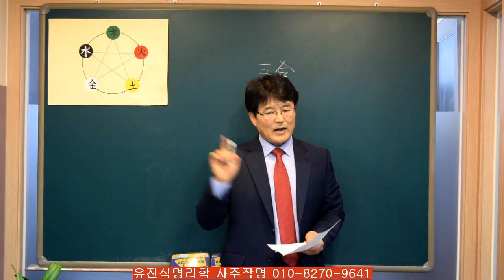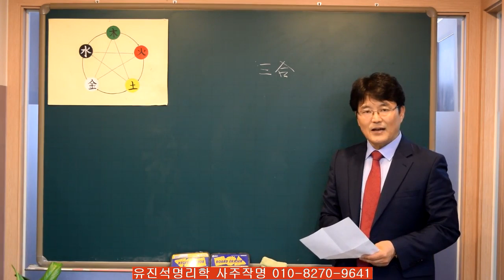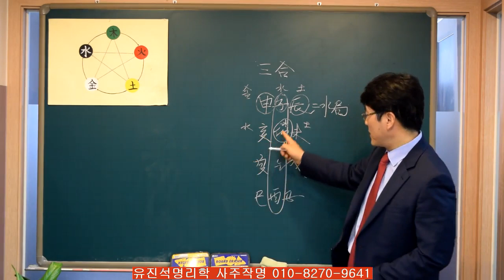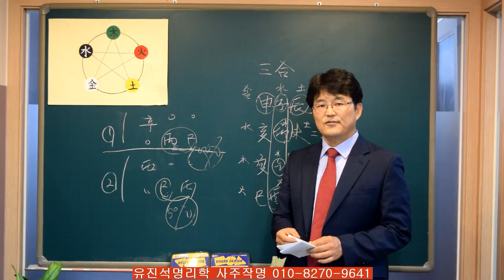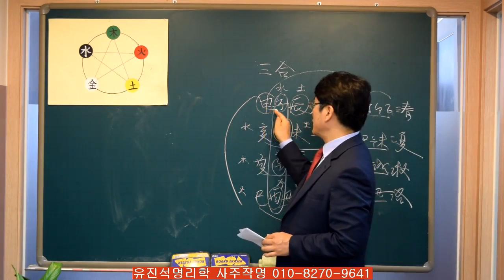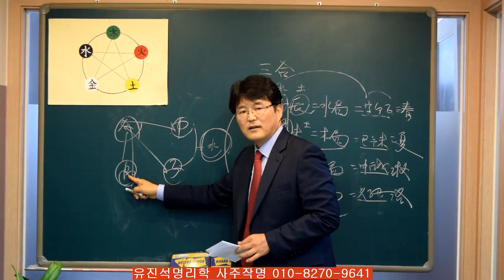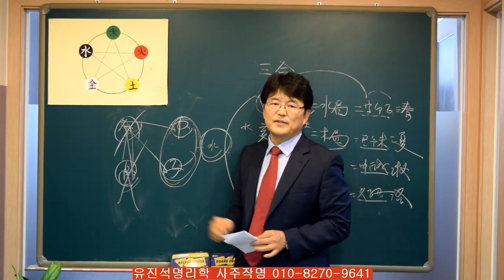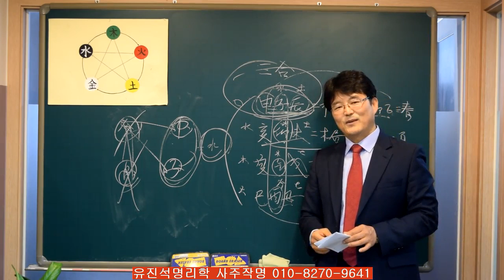123.사주풀때 삼재와 삼합 궁합관계. 유진석명리학강의